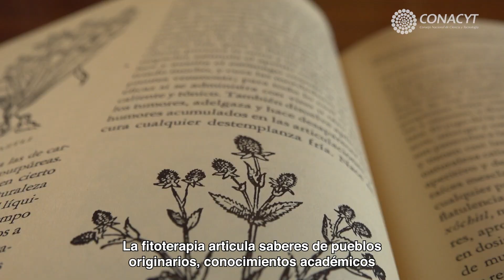Epistemologías de la salud y plantas medicinales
El estudio y uso de las plantas con fines medicinales convoca a diversos enfoques, cosmovisiones y debates epistemológicos.

Los saberes en torno a las plantas medicinales y sus usos, que provienen de los pueblos originarios y afrodescendientes, de la medicina doméstica y la investigación biomédica, comprenden una riqueza de enfoques y experiencias con amplio potencial en el campo de la salud.

El Conacyt, a través del PronacesSalud y el Pronaii Herbolaria y Medicina Tradicional, contempla proyectos de investigación e incidencia, desde un abordaje de la diversidad inherente de aproximaciones, sujetos, espacios y métodos involucrados para la generación de vías de traducción epistemológica y de articulación entre saberes.